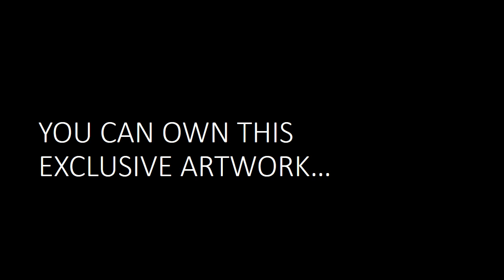ANM00015 Tree Squirrel 2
This unique image is photographed by Ben Fouche and is digitally manipulated to enhance the energy and magic of the scene. It looks spectacular when printed on large, stretched canvas. Downloadable image size is approximately 5000 x 3000 pixels.